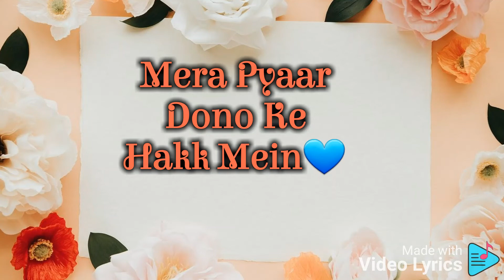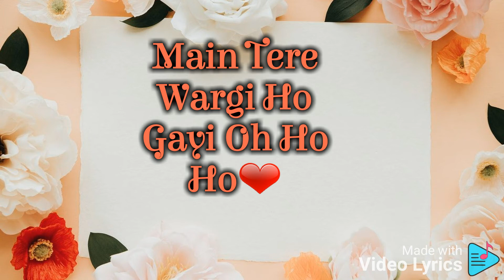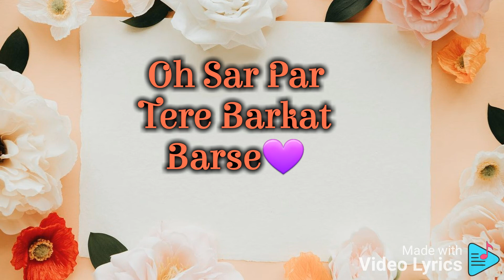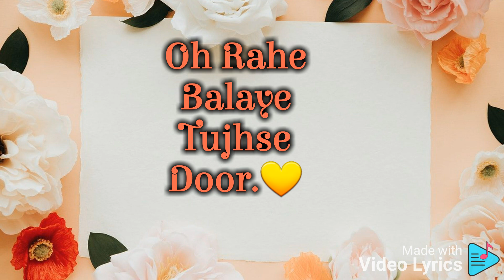Jug Jug Jeeve Lyrics |SHIDDAT